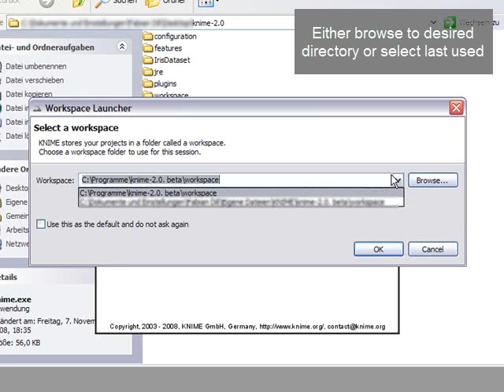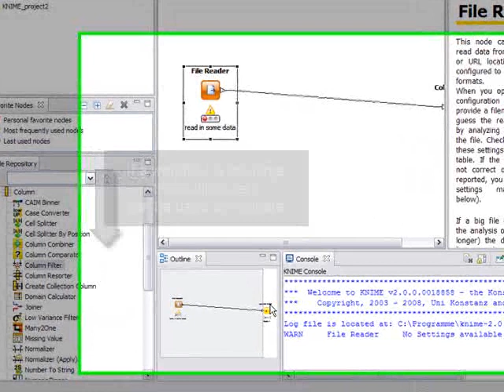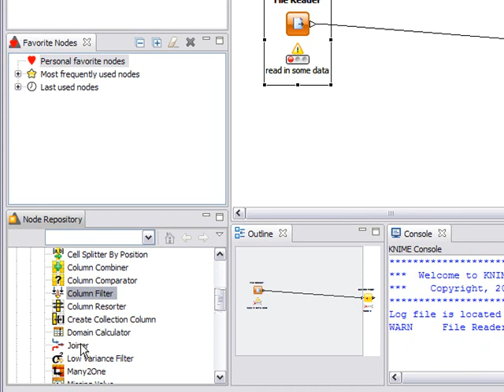Overview of the KNIME data mining workbench (Tutorial)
This tutorial provides an excellent overview of the KNIME data mining and predictive analytics workbench. For more information or to download KNIME, please